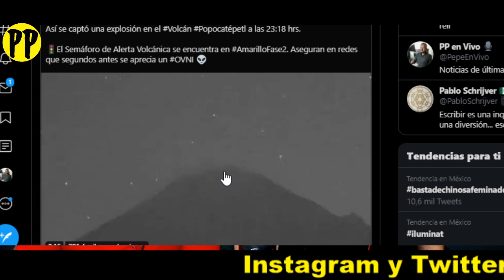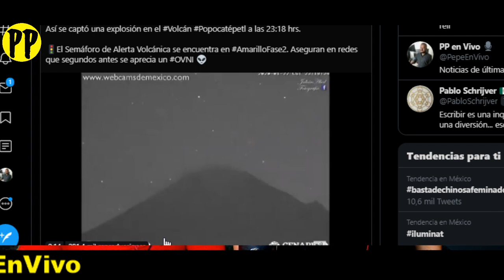OVNI en el POPOCATEPETL OTRA VEZ / PP EN VIVO